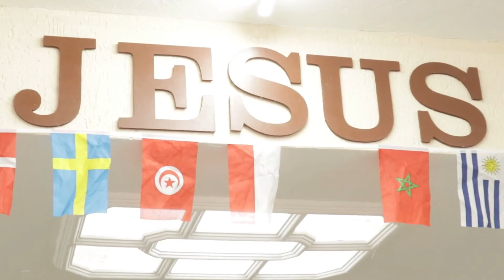Testemunhos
IGREJA
Testemunhos das Irmãs
1° - Victória
2° - Andréia
3° - Rute

AD Brás Aquarela
Data : 27/ Março  / 2022

Presidentes :
Bispo Samuel Ferreira
Bispa Keila ferreira

Pastores locais
PR. Mauricio Alexandre
Dc. Cicera Alexandre